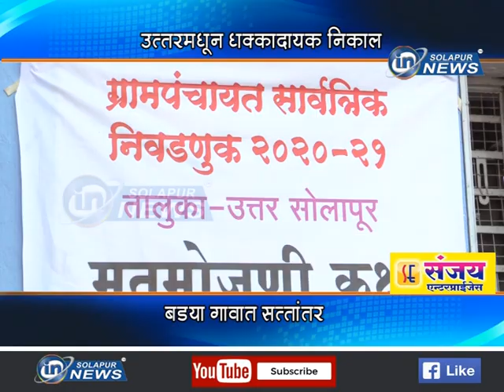उत्तरमधून धक्कादायक निकाल... बड्या गावात सत्तांतर... | UTTAR SOLAPUR NIKAL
उत्तरमधून धक्कादायक निकाल... बड्या गावात सत्तांतर...